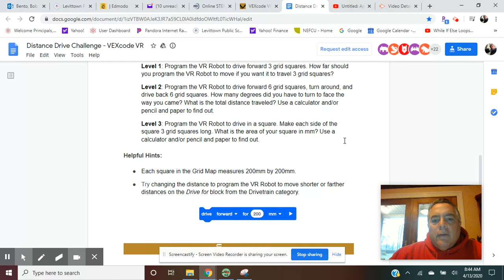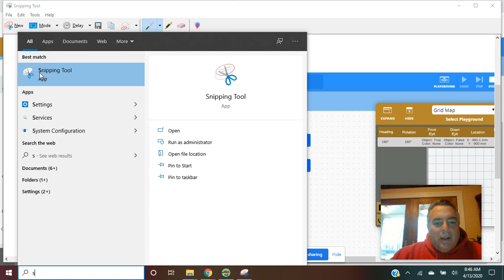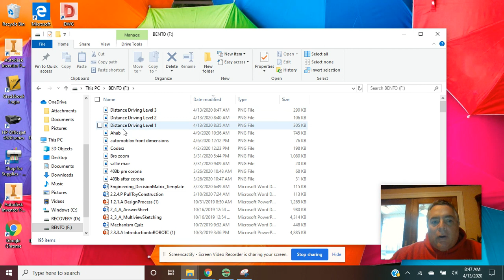Vex VR Distance Driving Video 3 Level 3: Apr 13, 2020 8:47 AM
Vex VR Distance Driving Video 3 Level 3